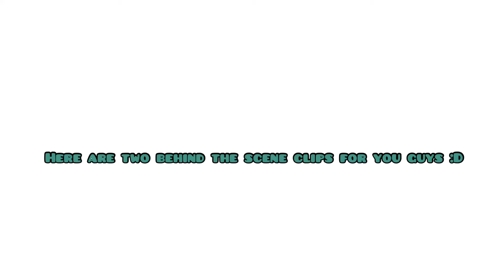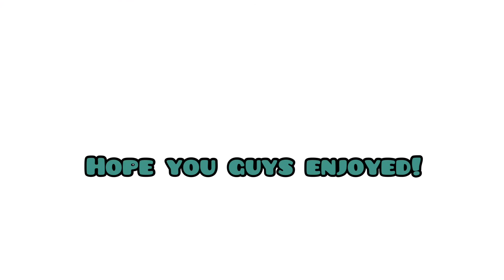Two behind the scene clips! Vienna Is Online clips